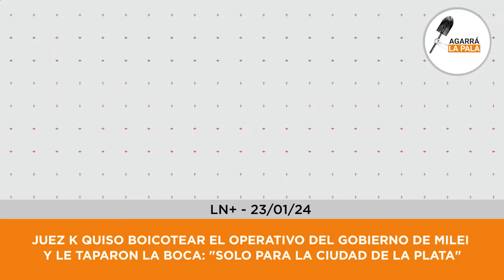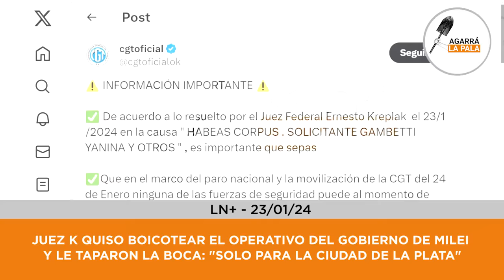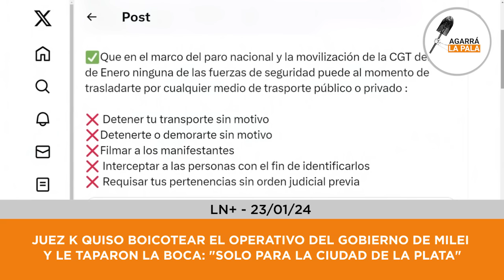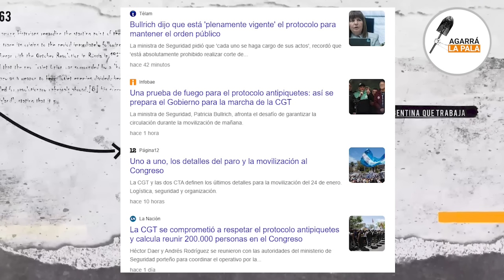Juez K quiso boicotear a Milei, LE SALIÓ MUY MAL Y LE TAPARON LA BOCA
El juez kirchnerista Kreplak realizó un amparo para intentar boicotear el operativo del ministerio de Seguridad pero le salió muy mal, ya que el mismo solo es válido para la localidad de La Plata y no para el ámbito de la Ciudad de Buenos Aires.